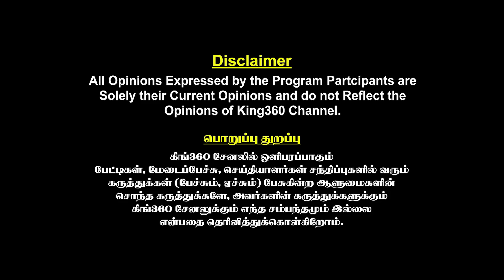தலா 1 MLA-வுக்கு 2 கோடி பணம்!!- திமுக-வை அழிக்க நினைத்த கட்சிகள்..! Journalist Pandian Interview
தலா 1 MLA-வுக்கு  2 கோடி பணம்!!- திமுக-வை அழிக்க நினைத்த கட்சிகள்..! Journalist Pandian Interview || MK Stalin | Edappadi | Sasikala | TVK Vijay | Annamalai |  King 360

Challenge, and Win Big with Poorvika's Diwali with Mi Tech Trivia Challenge!

Stand a chance to take home Hyundai Car, Royal Enfield Bike, and more!